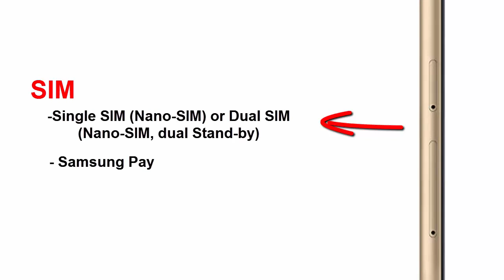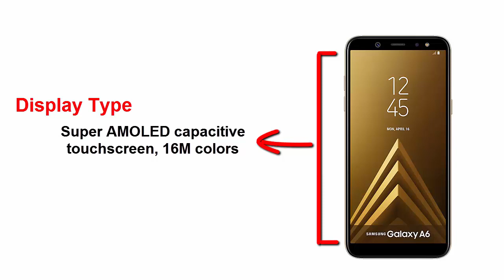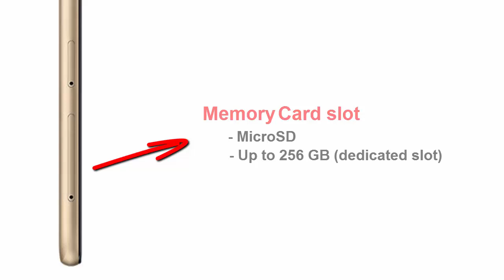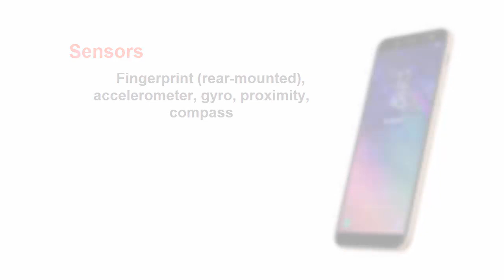Samsung Galaxy A6 (2018) - Full Specs, Price, Camera, Display, Body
Samsung Galaxy A6 smartphone was launched in May 2018. The Samsung Galaxy A6 runs Android 8.0 and is powered by a 3000mAh.

Samsung Galaxy A6 technology
Samsung Galaxy A6 new smartphone